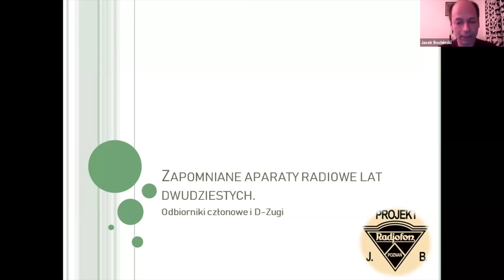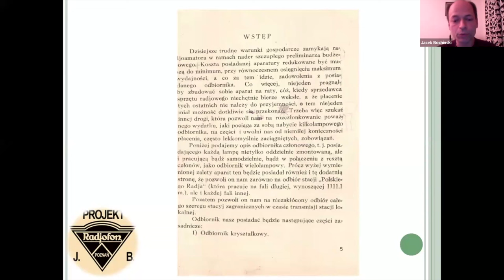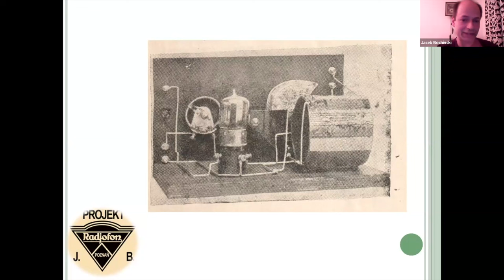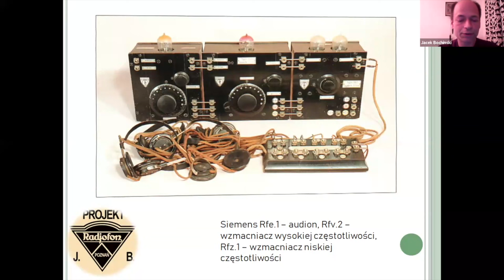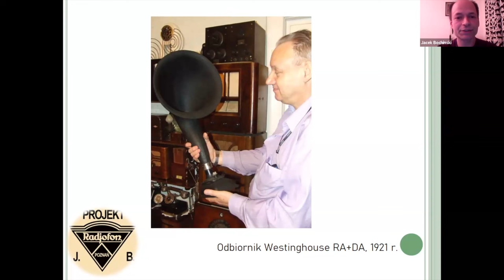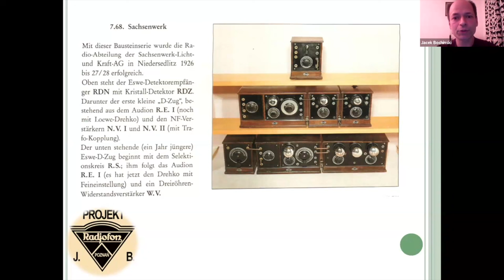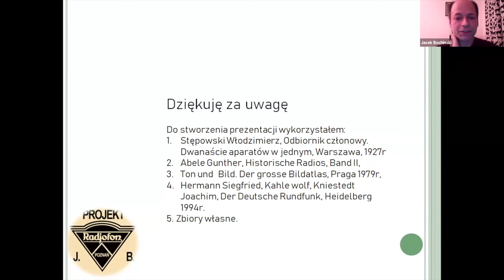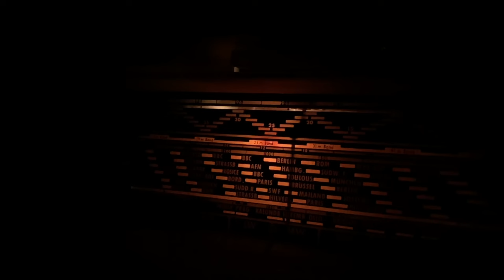Zapomniane konstrukcje sprzed 100 lat - odbiorniki członowe. Jacek Bochiński.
O nietypowych konstrukcjach odbiorników radiowych "po kawałku" opowiedział na Radiowych Pogaduchach kolega Jacek Bochiński.